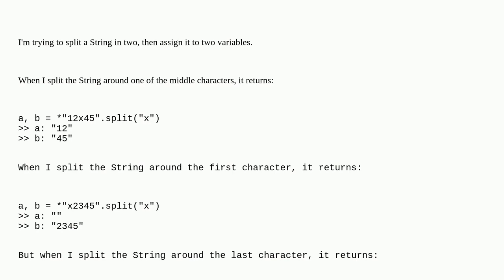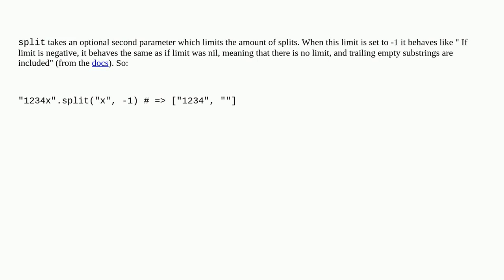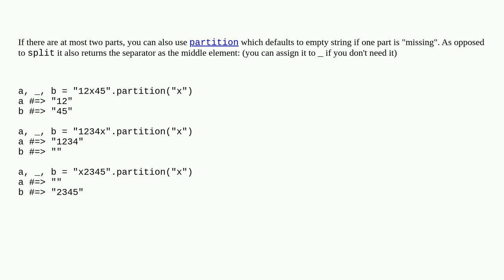How can I split a String when I'm splitting around the last character in Ruby?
A special thanks goes out to the awesome community

  string ruby split